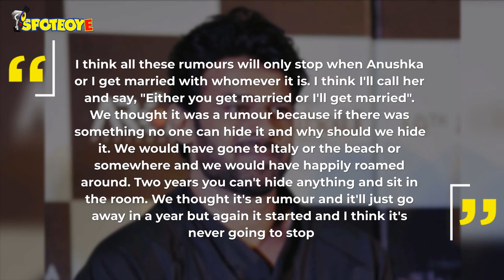Prabhas On Rumours Of Dating Anushka Shetty | SpotboyE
The rumours of Prabhas dating Anushka Shetty are not going to die down anytime soon. And now, Prabhas has something interesting to say about these stray reports